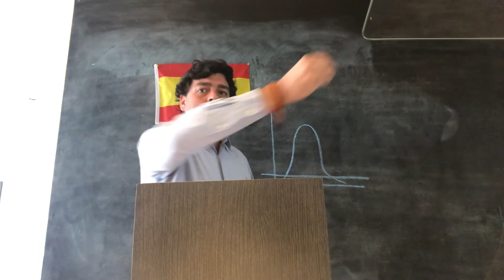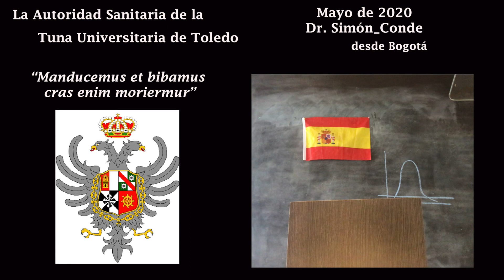Tuna Universitaria de Toledo - La "Autoridad Sanitaria" (Dr. Simón_Conde) anuncia "CELOSA"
Desde su privilegiado atril en Bogotá (Virreinato de la Nueva Granada -Colombia) la Autoridad Sanitaria de la Tuna Universitaria de Toledo, nuestro querido Dr. Simón_Conde, anuncia "At Urbi Et Orbi" nuestra próxima grabación en confinamiento de "CELOSA", del talaverano Salvador Ruiz de Luna.